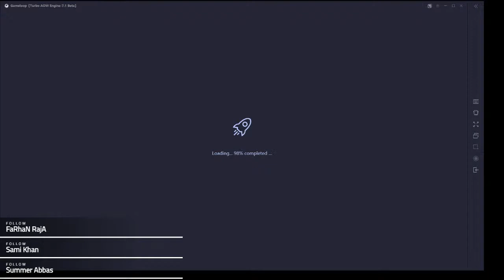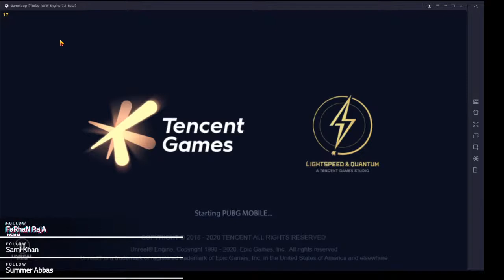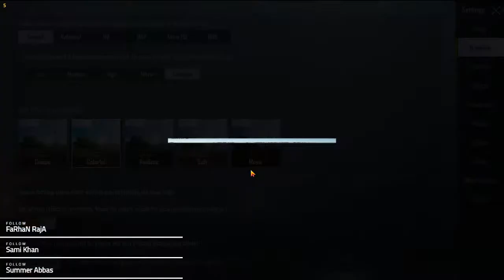PUBG LIVE CUSTOM ROOMS "Bilal Gaming 2.0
PUBG NEW UPDATE | PUBG LIVE STREAM PAKISTAN | PUBG CUSTOM ROOM RANK PUSH
BILAL GAMING 2.0 LIVE FROM PAKISTAN

pubg pakistan
pubg custom rooms
ragnar live gaming
fake dynamo live